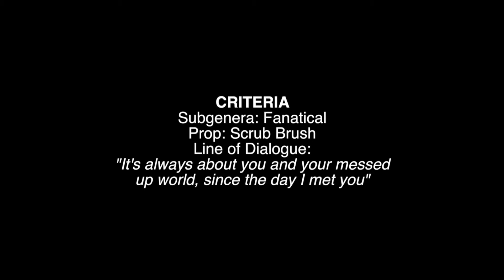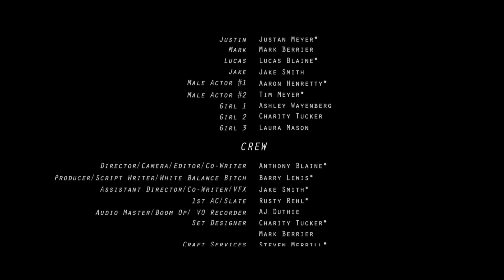Take23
Director Ben King will stop at nothing to achieve the perfect film. Watch as he pushes the limits of his actors in this intense thriller. Each scene is more twisted than the last as King's obsession with getting the ultimate reaction leads to gruesome consequences.

This short was created in 48 hours.